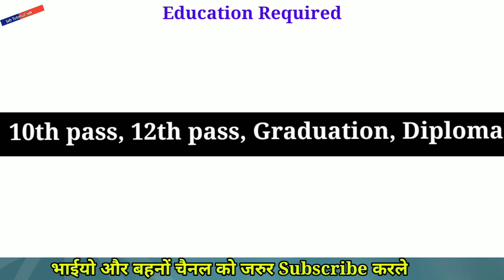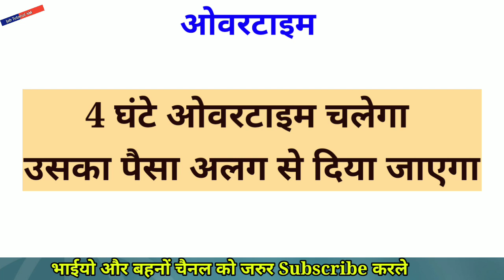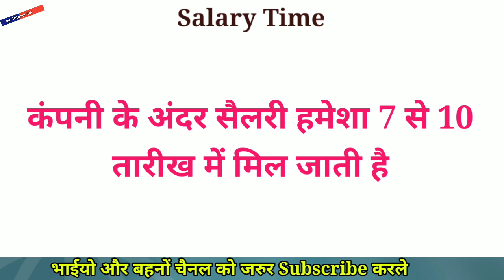लखनऊ Company भर्ती 2023 | लड़के और लड़कियों की जरुरत है | Salary 26 हजार पर महिना